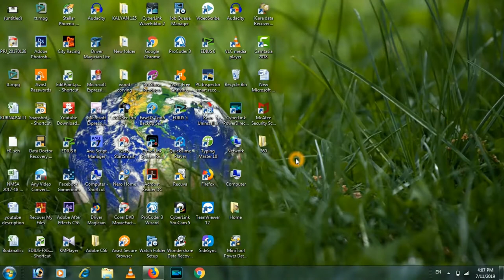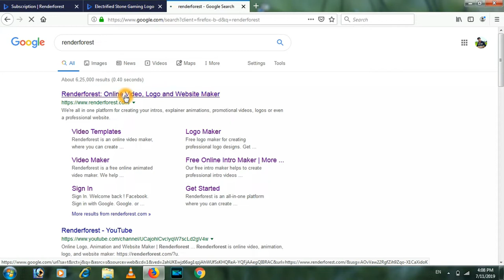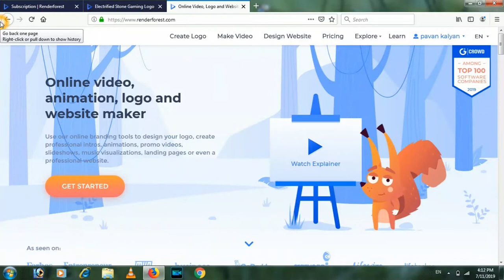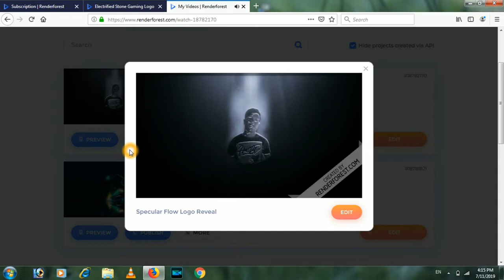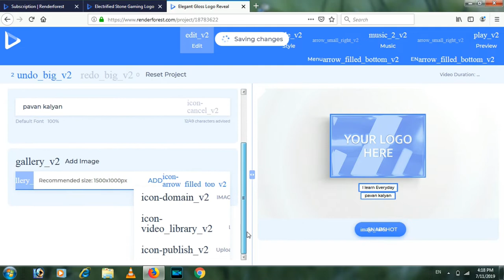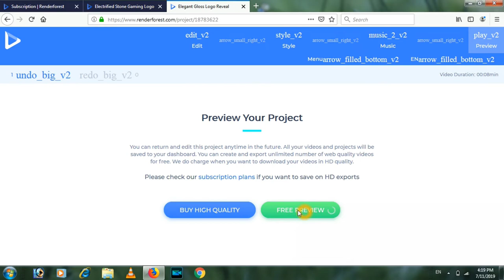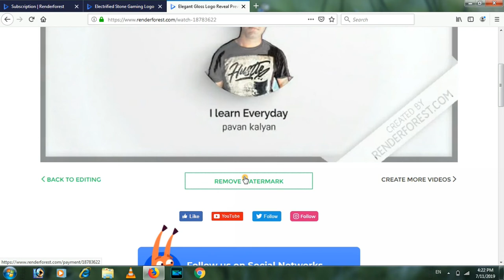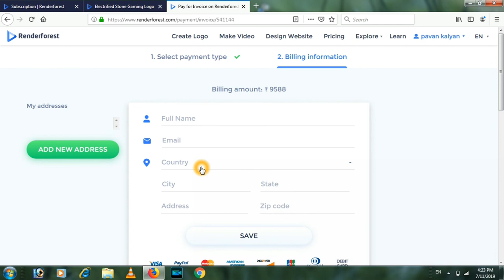How To Create Professional Intros in Renderforest Telugu | How To Create Intros For Youtube Telugu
How To Create Profetional Intros in Renderforest Telugu | How To Create Intros For Youtube In Telugu

Green Screen

Amozon Tripod

Callme4 : Kalyannani@cm4

Best Budet Gear setup for Yotube :
32 Inch acer Monitor
Canon 80d Camera
50 mm prime lense
wide 10-18 mm lens
1st Main mic zoom H1n
Mic Stand
2nd Boya M1 mic
18-inch ring Light
2. (grey)
3. (white)